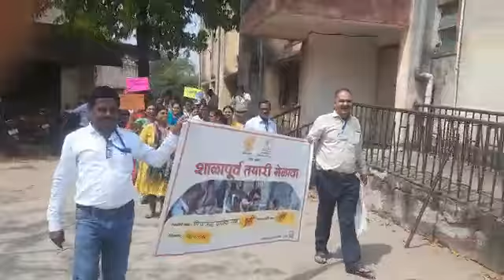शाळा पूर्व तयारी जनजागृती मोहीम पं स कुही आणि मौदा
शाळा पूर्व तयारी जनजागृती मोहीम प्रात्यक्षिक सादर करताना पं स कुही व मौदा तालुका प्रशिक्षणार्थी. तालुकास्तरीय प्रशिक्षण मौदा दि. २२ व २३ मार्च २०२२